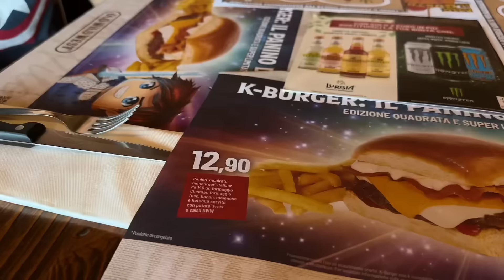COME STO? ORMAI HO TANTI DUBBI / Gabry’s Home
Buonasera a tutti e benvenuti in un nuovo vlog! Il tempo passa e purtroppo si insinuano dei dubbi che non avrei mai pensato di avere…
Gabry’s home